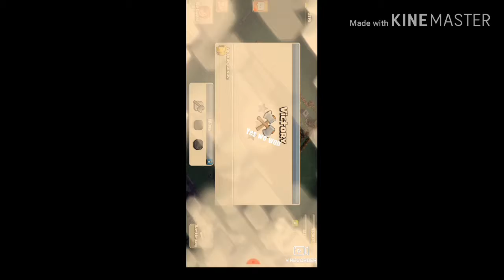Clash of clans episode#2